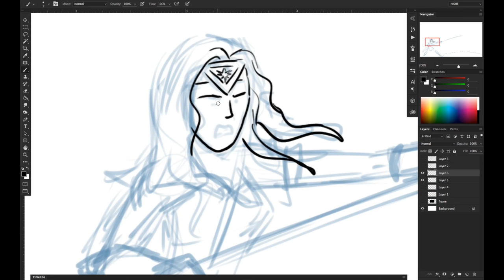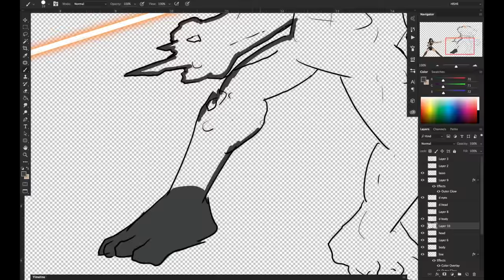Painting Wonder Woman and Doomsday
Painting Wonder Woman for How Batman v Superman Should Have Ended.   We have been building this episode since the movie hit theaters.  Did you think we wouldn't want to make a BvS HISHE?!   Silly rabbit.  What you're watching now is a screen capture creating a single shot shot of Wonder Woman and Doomsday.  Every shot takes hours to construct and this episode has a lot of them.   Hopefully the vid will be done in two weeks so look for it then.

FOLLOW HISHE!